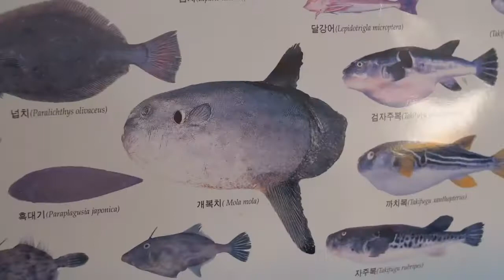😍 Amazing Recipes 😱 Incredible cooking skills to cut giant sunfish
Incredible cooking skills to cut giant sunfish

'Amazing Recipes' is a delicious journey with viewers through a variety of street food and restaurants.
We will always try to fill the channel's video with effort and try to deliver something more vivid!